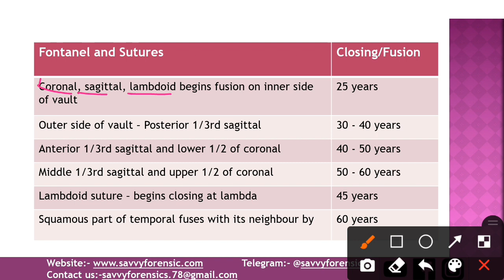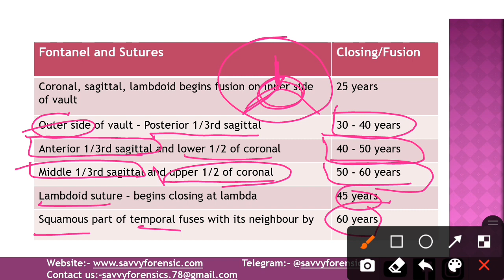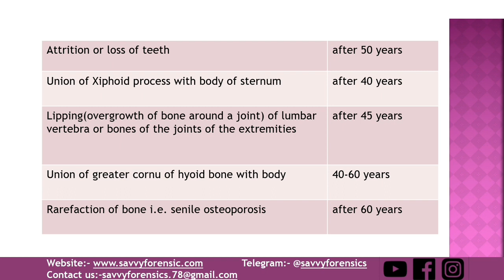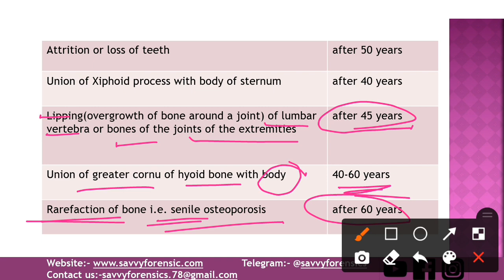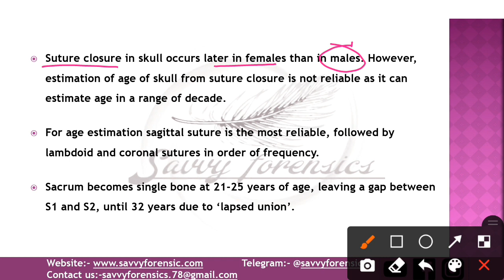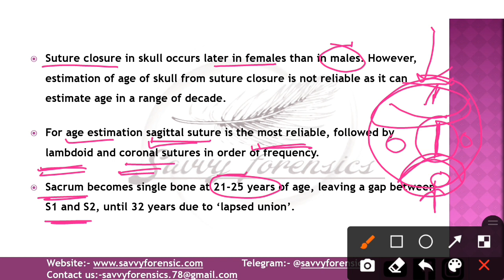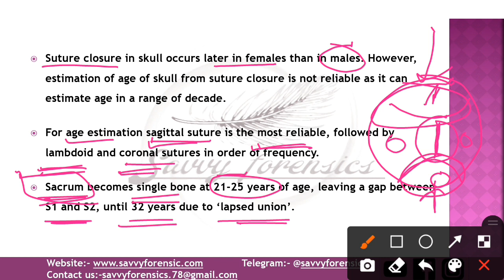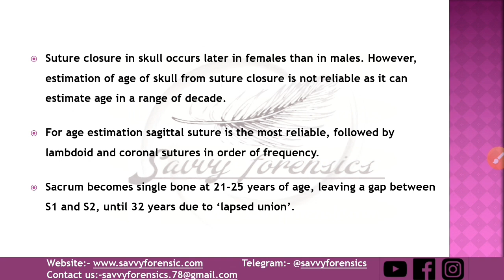Fusion of Fontanel/Sutures/Joints || Forensic Anthropology